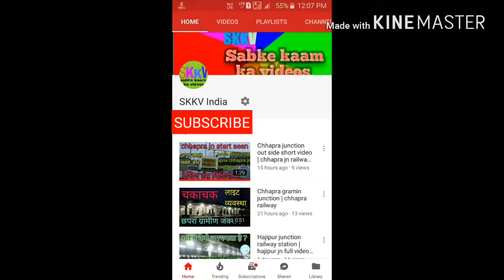Chhapra kachahri railway station | night seen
Dosto is video me aap chhapra kachahri railway station ko taraaki me dekhiye